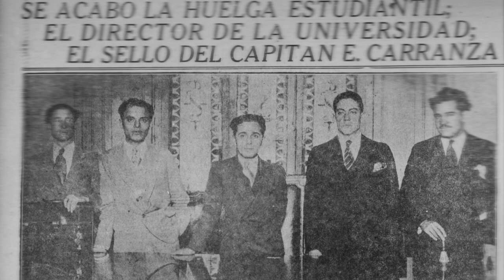La lucha por la autonomía universitaria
Desde el Museo UNAM HOY, el doctor Hugo Casanova nos habla sobre la manifestación del 28 de mayo de 1929 y su importancia para el logro de la autonomía universitaria unas semanas más adelante.